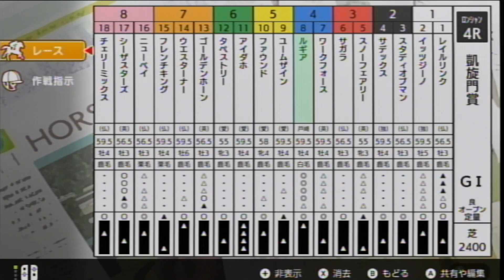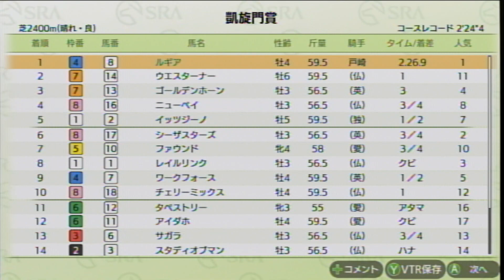【ダビスタ】ルギア 凱旋門賞 ２連覇 15度目の白毛制覇 25度目の１番人気制覇 69勝目【スイッチ】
1着　所有馬　ルギア